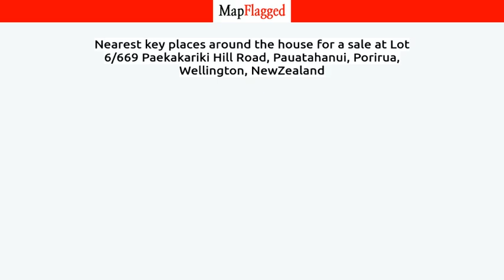NZ | Property at Lot 6/669 Paekakariki Hill Road, Pauatahanui, Porirua, Wellington, | MapFlagged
📚 Video Chapters:
0:00 Property Introduction
0:10 Property Price
0:35 Property Address
0:45 Property Description
0:50 Property Key Places
0:55 Subscribe to MapFlagged!

📣 Following is the detail of house for sale at Lot 6/669 Paekakariki Hill Road, Pauatahanui, Porirua, Wellington, NewZealand:

Wide aspects, elevated, landform tends to the East Excellent sun. Choices of building positions.
Nestled and perched in Pauatahanui Hills. Easy drive to the village. Motorway connections to Kapiti, Hutt Valley, The Capital and Porirua City. This is Jacksons Creek where unique views and aspects abound alongside historical features, battleground, regional park, gold mines. An old mining road now common right of way and your path to privacy on which to build your dreamscape hideaway with protected land and flora. Close to excellent schools and trading centres.
Your section serviced with grid and community electricity and data fibre to the boundary. Ready to
build, titles available now.

🏥 Nearest Hospitals to this Property:

✒️ Nearest Schools to this Property:

🍕 Nearest Restaurants to this Property:

🚃 Nearest Train Stations to this Property:

🏬 Nearest Shopping Malls to this Property:

🌼 Nearest Parks to this Property:

🎥 Nearest Movie Theaters to this Property:

☕ Nearest Cafes to this Property:

✈️ Nearest Airports to this Property:

🏢 Nearest Stores to this Property:

➕ Nearest Doctors to this Property: